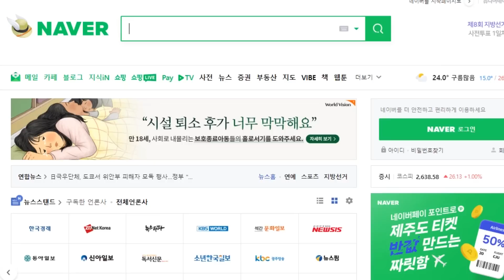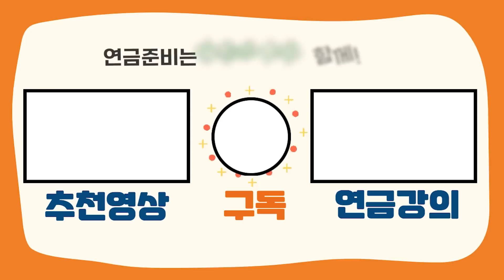월 소득의 40%를 국민연금으로 내야 한다?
방송을 보시면서 궁금하신 점이 있으시면 연금박사 상담센터로 연락주세요!
전문가들이 친절하게 상담해드립니다.